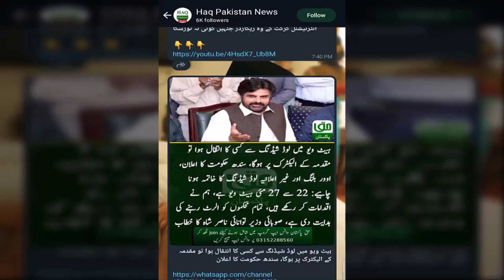Karachi Mein Barish Ke Baad 200 Fidrz Tarp | Baarisho Ke Bad Sarkain Talaab Ban Gayeen .